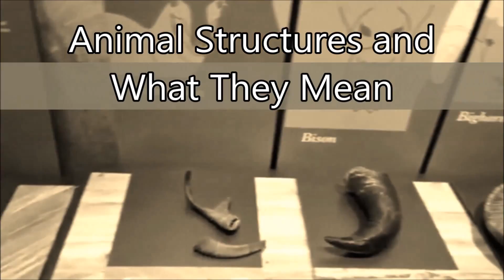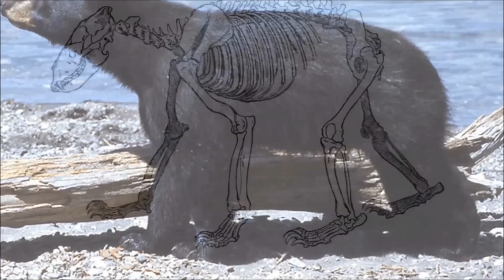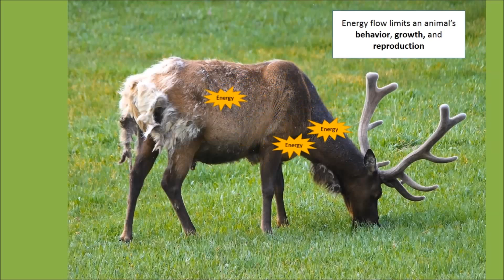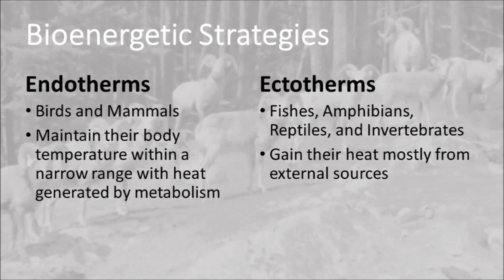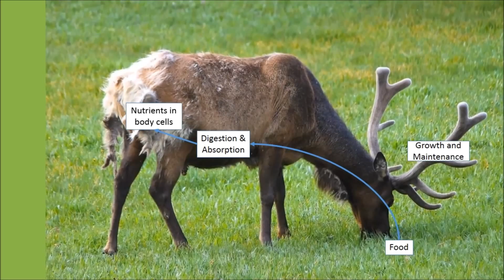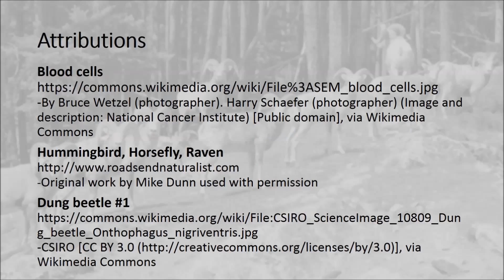Animal Structures and What They Mean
This video outlines the complementary nature between structure and function. Students will observe specific animals that have structures geared towards a particular function. The video also discusses extreme, or weird structures. By the end, students should realize that extreme structures do require an enormous energy investment. So, structure may sometimes hinder function.

This entire case study can be found on the National Center for Case Study Teaching in Science website at the following address: